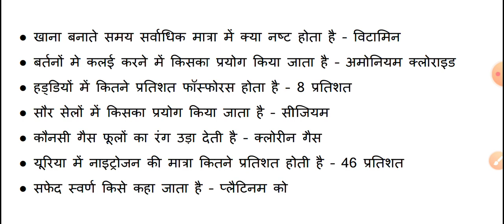CET Exam Gk || Common Eligibility Test || Gk for NRA || Hindi Gk Tricks || Javed Ali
Hello friends
                     Welcome to hindi gk tricks is video me hum NRA aur CET me pooche jane wale sabhi samany gyan ke mahatvpoorn prashnon ko gyat karenge baat karenge jo upcoming exam me aapko kafi helpful hoga.

hindigktricks
Javed ali
Javedali